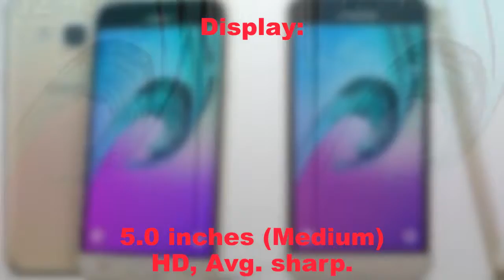SAMSUNG GALAXY J3 (2016) Unboxing, Review, Specifications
Grab the latest phone from the J series

Display and Configuration

The Samsung Galaxy J3 (2016) flaunts a 5-inch Super AMOLED HD (720 x 1,280 pixels) display with a pixel density of 294 ppi which eventually renders excellent picture quality. Under the hood, there is a 1.2GHz processor coupled with 1.5GB RAM which lets you smoothly operate the device. It runs on Android v5.1 (Lollipop) operating system. The smartphone weighs 138 grams and is available in black and white colour.

The Samsung Galaxy J3 (2016) is stacked with an 8MP camera at the back inclusive of LED flash and digital zoom feature. For selfie lovers, there is a 5MP front snapper which captures good quality images. The user can also record HD quality videos with the resolution of 1,920 x 1,080 @30fps. For storage purposes, the device houses an internal memory of 8GB which can be further be expanded up to 128GB via a microSD card.

The Samsung Galaxy J3 (2016) sips it juice from a 2,600mAh li-ion battery which measures a good duration of backup for long hours. It features a wide range of connectivity options such as GPRS, EDGE, 3G, 4G, Wi-Fi 802.11, b/g/n, Mobile Hotspot, Bluetooth v4.1, USB connectivity among others.
Verdict
With the Galaxy J3 (2016), Samsung continues to expand the Galaxy J series and is geared up to compete with the low budget Chinese phones who have been capturing the market. The Samsung Galaxy J3 has all the attributes of an excellent device and will certainly lure its brand lovers, but still at this budget there are other phones that comes with more powerful configuration. The phone is recommended to those who prefer branded low budget devices over the other not so popular brands. if budget isn't a constraint then Samsung Galaxy S7 is newly launched device you would love to flaunt.